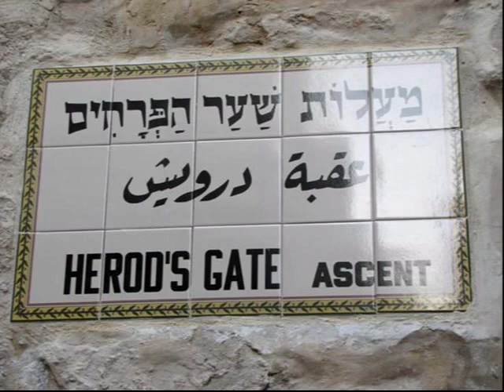Evolvenza La via della conoscenza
Cit./ DIEU EST EN NOUS, IL EST LA VOIX DE LA CONSCIENCE, QUI SE MAGNIFIE À CHAQUE INCARNATION.